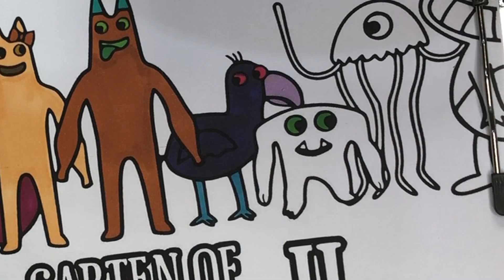Random coloring Garten of Ban Ban 2 | Ohuhu Art Markers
In this video, I'll be randomly selecting and coloring in a page from the "Garten of Ban Ban 2" coloring book using Ohuhu Art Markers. Join me as we create a colorful and unique masterpiece together!

From the endless possibilities of the random generator to the vibrant hues of Ohuhu Art Markers, this coloring session is sure to be a fun and relaxing experience. So grab your markers and let's get creative!